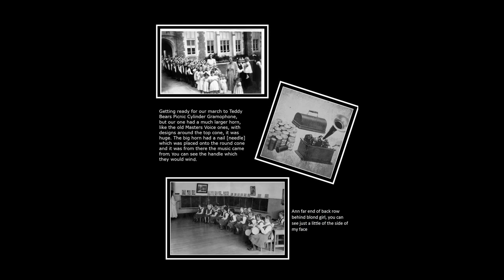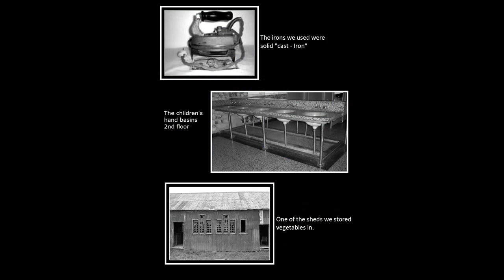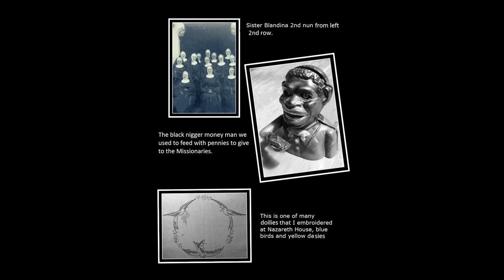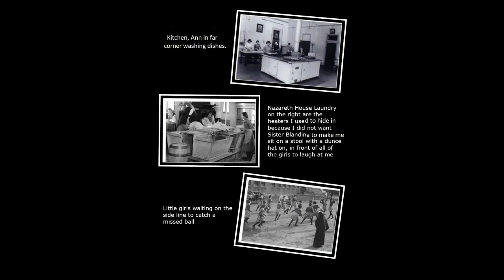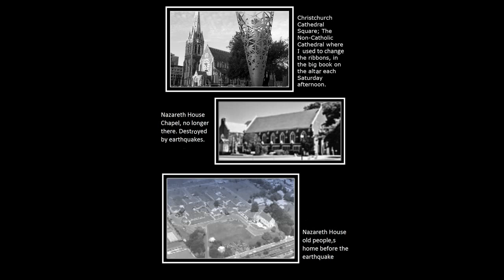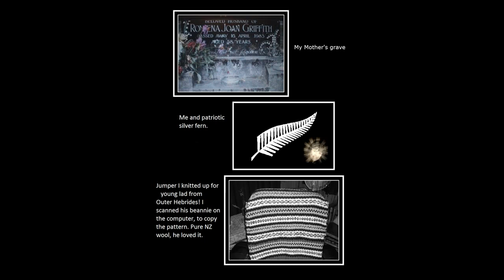They Promised Heaven, But Led Me to Hell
They Promised Heaven, But Led My To Hell
Year in Two Catholic Orphanages
Left Their Hidden Scars.

I was conceived out of wedlock, because of my mother being raped I was just two and a half months old when I was taken from my mother’s arms, by the catholic church then placed in the care of one of their Catholic orphanage. From the beginning, I was taught that my mother was sinful and that I would be too unless the devil was beaten from my soul. I was sexual abused in the nursery from a tiny young girl of eighteen months old by three lady workers for four years.

My childhood abuse in the orphanage, is New Zealand’s shameful, dirty secret of physical,  mental, verbal and sexual abuse of innocent children by nuns, lay staff, the older girls and the priest and bullying at two orphanages in Christchurch. From the age of five years old I was made to work on their farm and later on in their kitchen and laundries, both at Mount Magdala – St. Joseph Girls Orphanage and Nazareth House.

At night times three nuns would ritual attack of taking my clothes off, tying me to both ends of the bed and savagely attacking me with the buckle of her belt, hula-hoop and a large whip as they tried to suppress my well and to break my spirit.

They Promised Heaven is also about my fight with the catholic church to accept responsibility for the past institutionalized abuse of children and young people while in their care and to admit – unconditionally – that there was wrong doing by the two order of nuns and the priest. It is story which needs to be heard and to read it will tell of the horrific upbringing in two catholic orphanages.

In 1997, when I watched a Prime Television documentary exposing the decades of abuse by the Good Shepherd nuns at the Christchurch orphanage, I realized then mine wasn't the only lost
childhood. My name will not likely be familiar to most New Zealanders but my story is one that all will be shocked to read about.

Whilst unbelievable that such acts of cruelty happened in New Zealand, They Promised Heaven,But Led me to Hell also portrays my great strength of spirit and determination. I am a mother of four and I have lived in Whangarei for the past fifty years, with my husband Brian. My story is one story  of many worldwide.

Ann Thompson = Ann Free Spirit